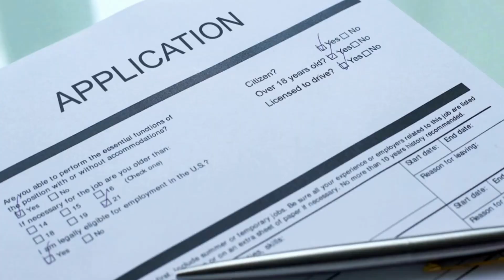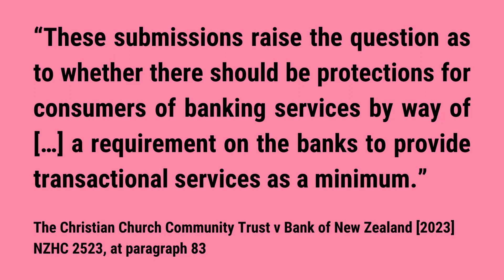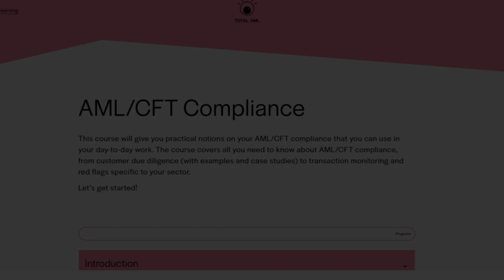Financial exclusion: What bank de-risking means and how it affects us (Full explanation)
Banks can refuse to open a customer’s bank account if they think that the customer would pose unwanted risks. This has profound effects on the lives of customers who are rejected because having a bank account is fundamental to participating in modern life. In this video, I talk about the consequences of financial exclusion, and I suggest possible solutions.

If you are a reporting entity in New Zealand and you need anti-money laundering (AML) compliance training, I have an online AML course for you.

Connect with Total AML

Giulia is a certified AML specialist with over five years of experience in compliance and consulting.

Resources cited in the video:
⚖️ R v Jiaxin Finance Ltd [2022] NZHC 366, [2020] NZCCLR 18
🗞️ Stuff, 'Always on the lookout': Anti-money laundering laws have made money transfers to the Pacific 'unsafe'
📄 FATF, The Role of Hawala and Other Similar Providers in Money Laundering and Terrorist Financing
⚖️ Ink Patch Money Transfer Limited v The Reserve Bank of New Zealand [2022]. NZHC 1340.
⚖️ The Christian Church Community Trust v Bank of New Zealand [2023] NZHC 2523.